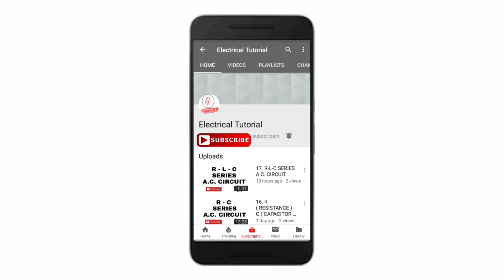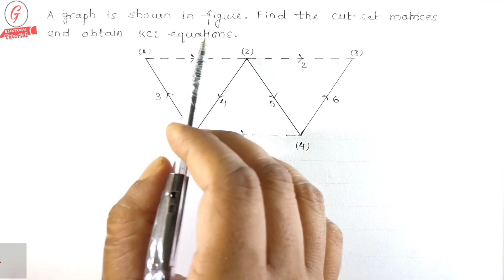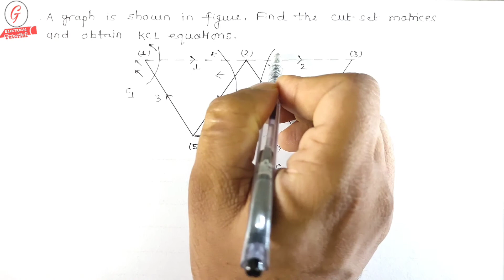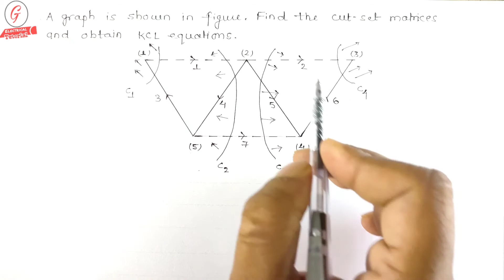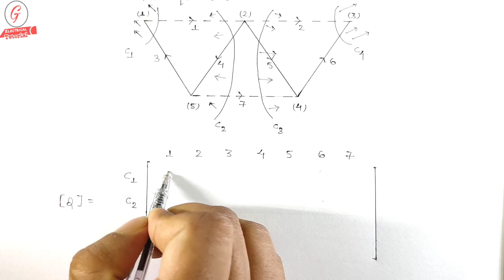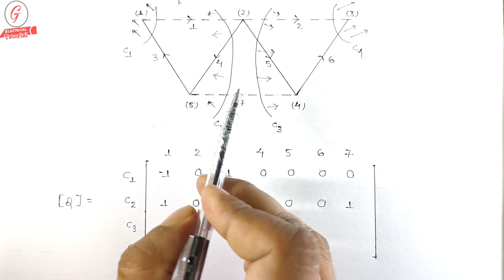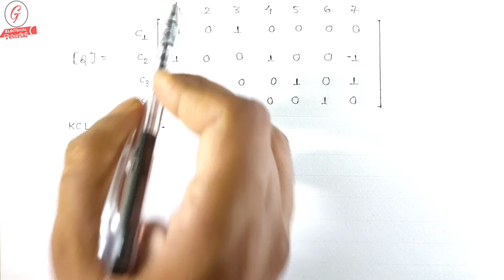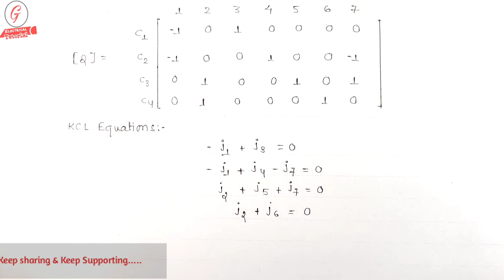22.How to Write KCL Equations & Cut-set Matrix From a Given Graph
22.How to Write KCL Equations & Cut-set Matrix From a Given Graph

00:00 Intro of Question
02:25 Determination of Cut-set Matrix From a Given Graph
09:45 Determination of KCL Equations From Cut-set Matrix